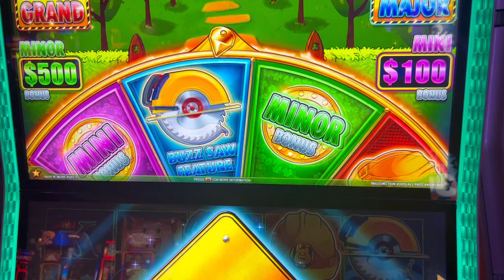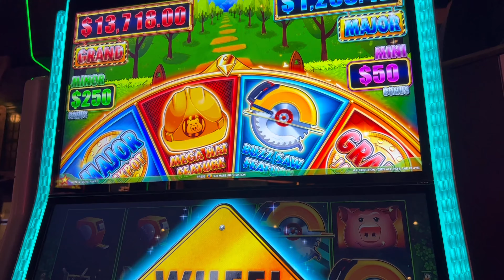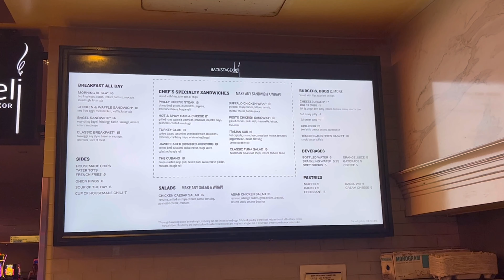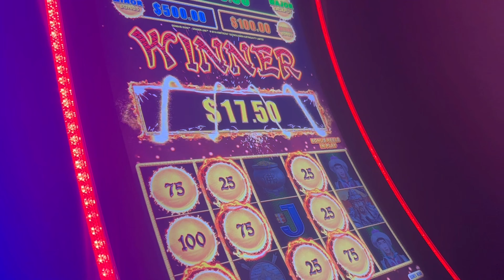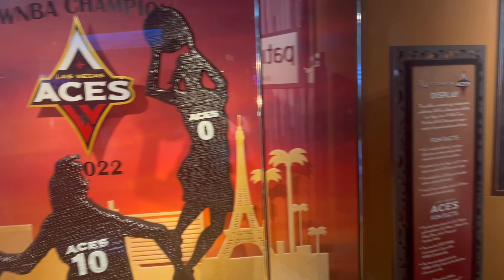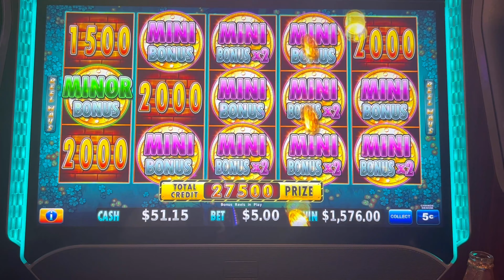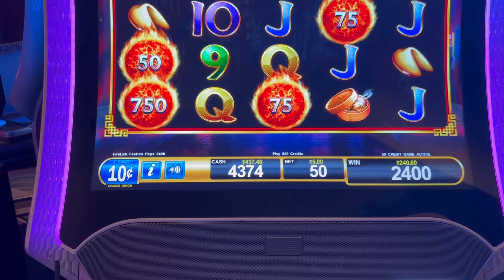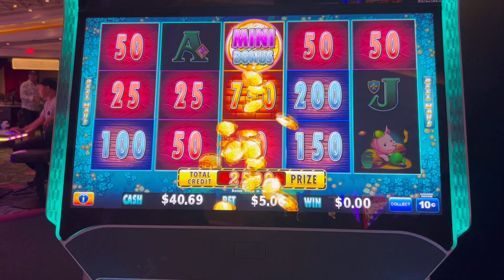Vegas August 4th, 2023 - 36 hours in Vegas GRAND Finale part 2 or 2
Our one full day in Vegas was a windfall we have never experienced before.

I wish everyone could experience a day in Vegas like we did. Wow!